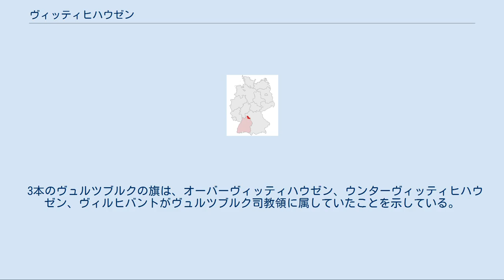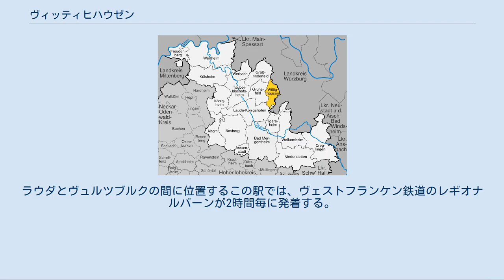ヴィッティヒハウゼン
ヴィッティヒハウゼン (Wittighausen) はドイツ連邦共和国バーデン＝ヴュルテンベルク州マイン＝タウバー郡に属す町村（以下、本項では便宜上「町」と記述する）。
 ヴィッティヒハウゼンは、マイン＝タウバー郡北東部のヴィッティヒバッハ川流域に位置し、その東部はヴュルツブルク郡と境を接する。
この町は、ヴュルツブルク - オクゼンフルト - バート・メルゲントハイム - タウバービショフスハイムの4都市が形成する四角形の中心にあたる。
この町は海抜227mから364mに位置する。
 ヴィッティヒハウゼンには、かつては独立した町村であったオーバーヴィッティハウゼン、ポッペンハウゼン、ウンターヴィッティヒハウゼン、ヴィルヒバントが属する。
 旧町村の紋章は以下の通り。
 ヴィッティヒハウゼンは、1971年に行政改革の一環として、それまで独立した自治体であったオーバーヴィッティハウゼンとウンターヴィッティヒハウゼンが合併して発足した。
1972年にポッペンハウゼンとヴィルヒバントがこれに加わった。
ヴィッティヒハウゼンは、その母体となった両自治体がそうであったと同じく、タウバービショフスハイム郡に属した。
1973年の同郡の廃止に伴い、新設されたタウバー郡に編入された。
タウバー郡はその後すぐにマイン＝タウバー郡を改名された。
 宗教改革はこの町に影響を及ぼすことなく通り過ぎていった。
現在でもヴィッティヒハウゼンの住民にはローマ＝カトリックの信者が多い。
数少ないプロテスタントの信者はラウダ＝ケーニヒスホーフェンの教会組織に属している。
 町長のマルクス・ヴェッセルは2014年2月1日から町長を務めている。
 ヴィッティヒハウゼンの議会は12議席からなる。
 3本のヴュルツブルクの旗は、オーバーヴィッティハウゼン、ウンターヴィッティヒハウゼン、ヴィルヒバントがヴュルツブルク司教領に属していたことを示している。
マインツの輪はポッペンハウゼンがかつてマインツ司教領であったことを示す。
 ヴィッティヒハウゼンは、ウンターヴィッティヒハウゼン地区にフランケン鉄道（シュトゥットガルト - ヴュルツブルク）の駅を有している。
ラウダとヴュルツブルクの間に位置するこの駅では、ヴェストフランケン鉄道のレギオナルバーンが2時間毎に発着する。
 ヴィッティヒハウゼンには基礎課程学校が1校ある。
 見所は、オーバーヴィッティハウゼン地区の聖ジギスムント教会である。